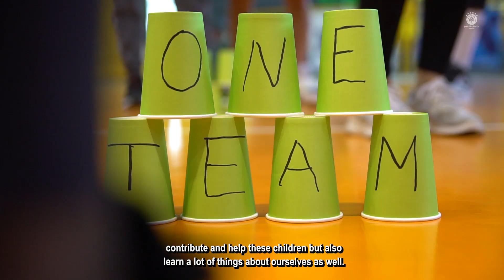One Team 2019-2020 - Basketball is Everywhere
Ο Παναθηναϊκός ΟΠΑΠ για έκτη χρονιά στο «One Team» - Basketball is Everywhere

Tο πρόγραμμα Εταιρικής Κοινωνικής Ευθύνης της Euroleague, «One Team» - Basketball is Everywhere, στο οποίο η ΚΑΕ Παναθηναϊκός ΟΠΑΠ συμμετέχει για έκτη συνεχόμενη χρονιά, άνοιξε την αυλαία του την Τρίτη (26/11) στο Κλειστό του Αγίου Θωμά.

Συγκεκριμένα, τα παιδιά του Ιδρύματος Χατζηκώνστα είχαν την ευκαιρία να παίξουν μπάσκετ και να μάθουν τα μυστικά του αθλήματος από τους Ambassadors της ομάδας, Ιωάννη Παπαπέτρου και Γιώργο Παπαγιάννη.